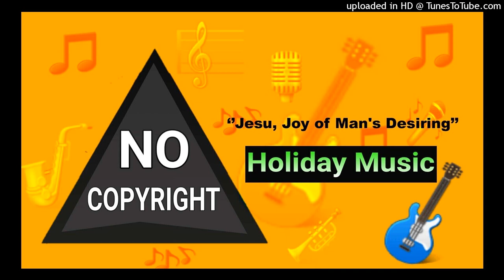Jesu, Joy of Man's Desiring (Instrumental) - Kevin MacLeod